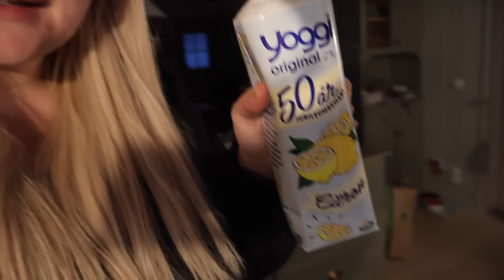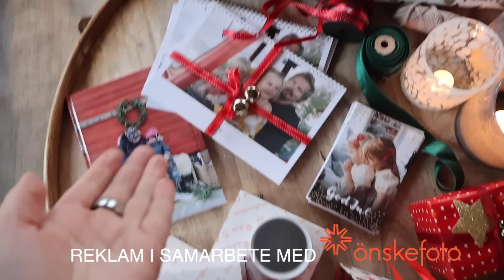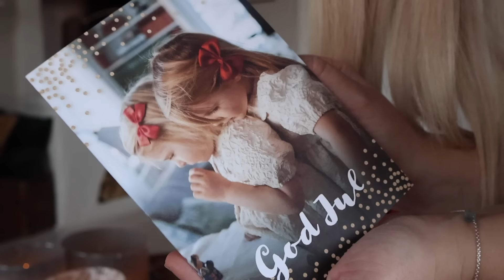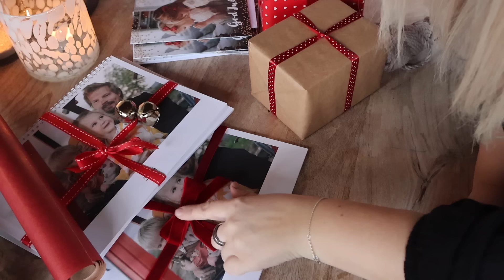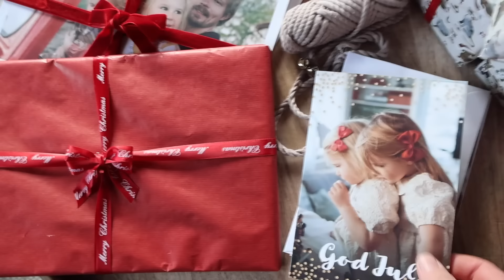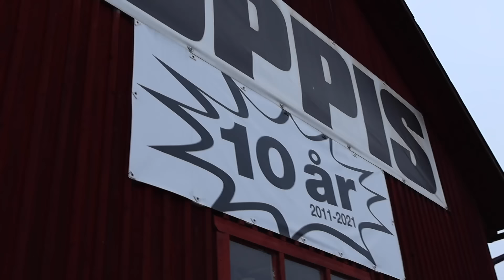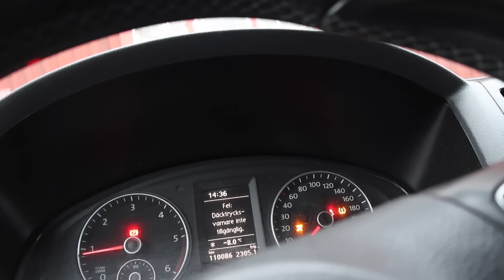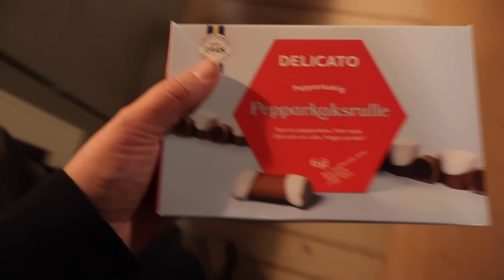DET HÄR ÄR SÅ KUUUL!! | VLOGG #506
♥ Reklam i samarbete med önskefoto -
Koden gäller t.o.m 31 december 2023.

BESÄLTT SENAST 11 december för leverans innan jul!

♥ Övrigt:
Kamera: Sony/ dji mavic pro 2 drönare
Redigeringsprogram: Final Cut Pro